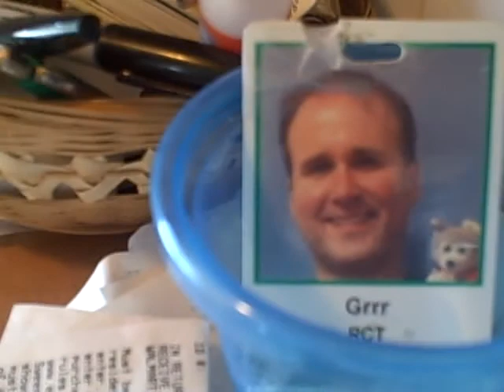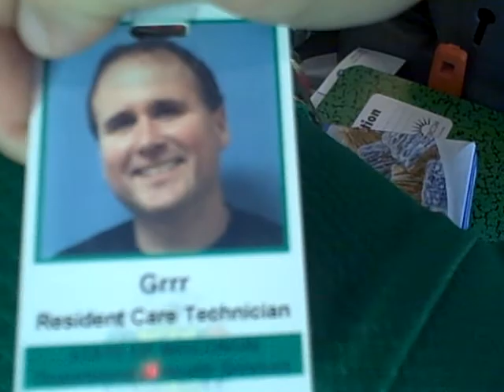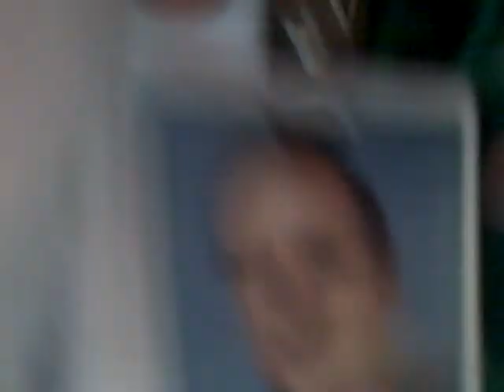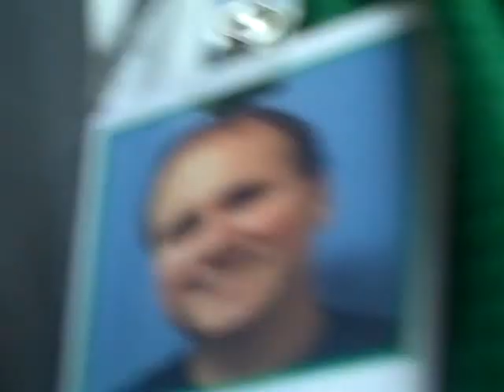PROJECT LONCHIVAR 9-5-12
Time to put on my ID and go serve.